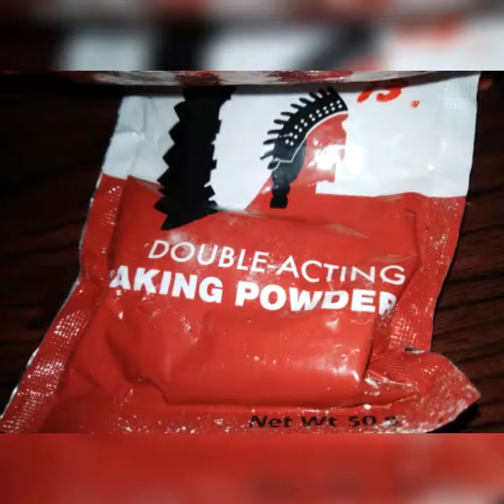Banana Cake in Rice Cooker |No oven banana cake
Mag try tayo sa rice cooker mag bake very easy no hassle ang dali lng guys..